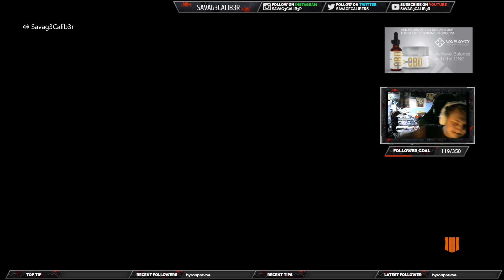Primal ESports League Practice! - 17 - Call Of Duty Black Ops 4 Gameplay.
Don't forget if you Enjoy what you see at any point please Slap that Like Button And Bell Icon on There Butts!
I'm Trying to move 100% onto twitch so if you guys can drop a follow and Watch on twitch that'd be a HUGE Help!